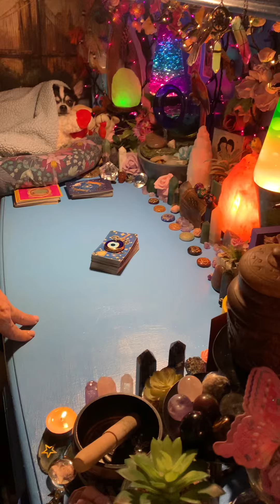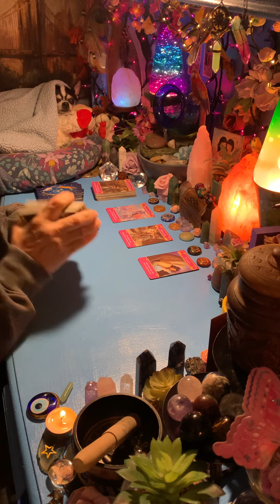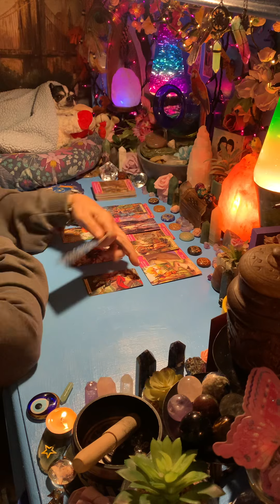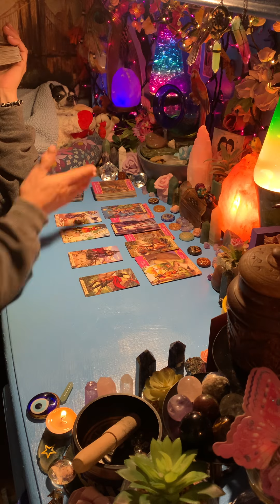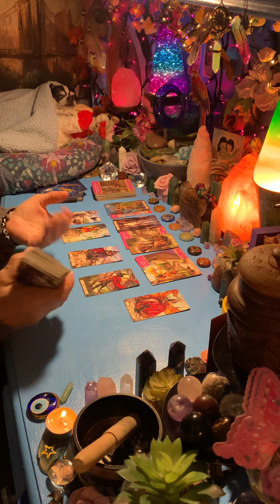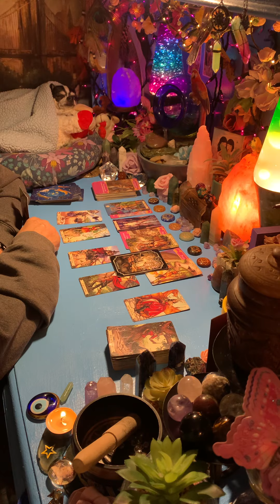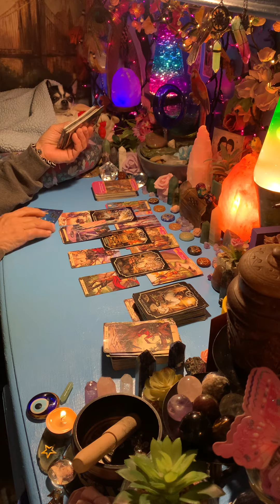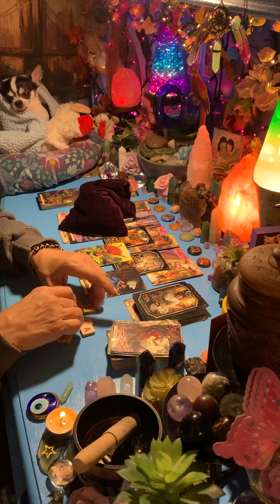ARIES SOMEONE GOT IT TWISTED!! YOU COULD NEVER BE A SHRINKING VIOLET OR A WALLFLOWER